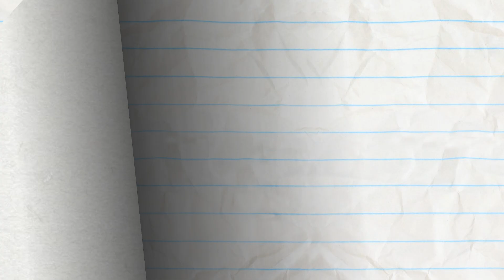"Don’t Shoot the Massager" | Pencilmation Cartoons!